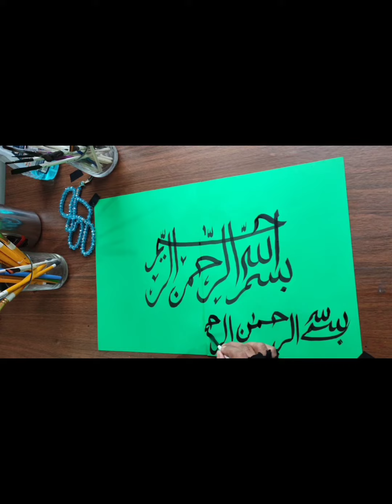ZEHRA DRAWING ACADEMIC ISLAMIC VIDEO DRAWING 🕋🕋❤️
ZEHRA DRAWING ACADEMIC ISLAMIC VIDEO DRAWING 🕋🕋❤️ss